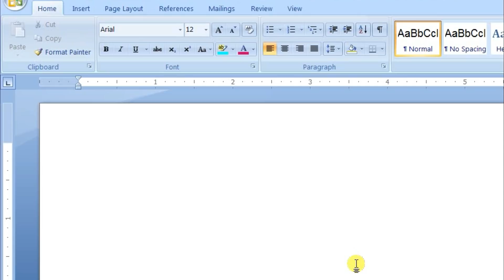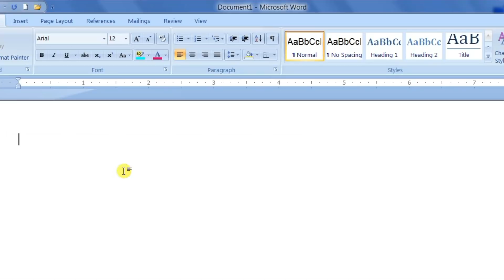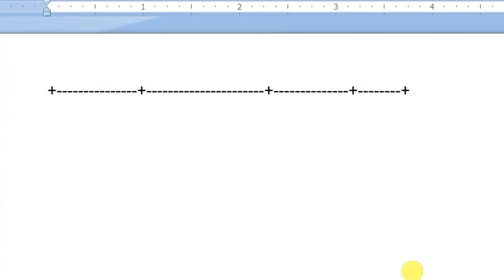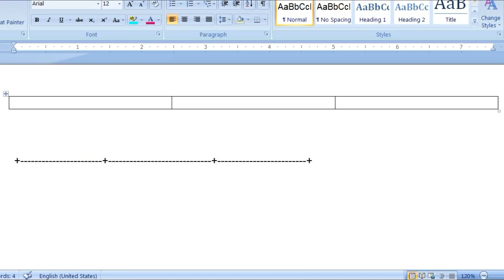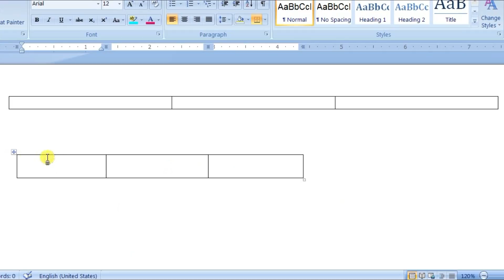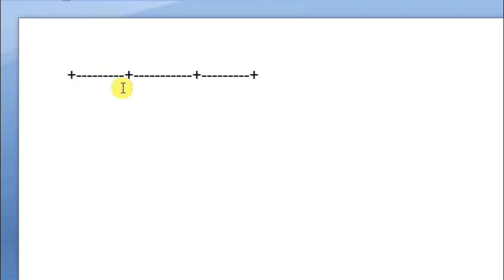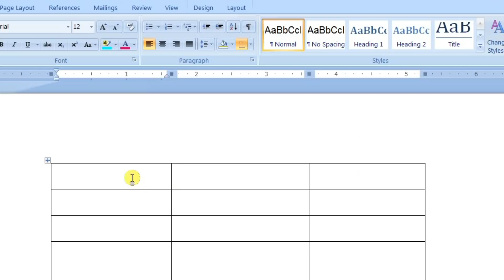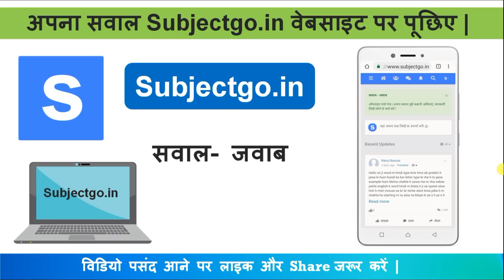MS Word में बिना माउस के टेबल बनाने का का ट्रिक्स | Draw table in MS Word Without mouse tricks.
माइक्रोसॉफ्ट वर्ड में आम तौर पर कोई भी टेबल बनाने के लिए हम मेनू में टेबल ऑप्शन का उपयोग करके टेबल बनाते हैं | लेकिन इस वीडियो में हम जनेगें कि बिना माउस के आप माइक्रोसॉफ्ट वर्ड में टेबल कैसे बना सकते हैं ? MS Word में बिना माउस के टेबल बनाने का का ट्रिक्स | How to Draw table in MS Word Without mouse tricks ? table banane ka tricks.